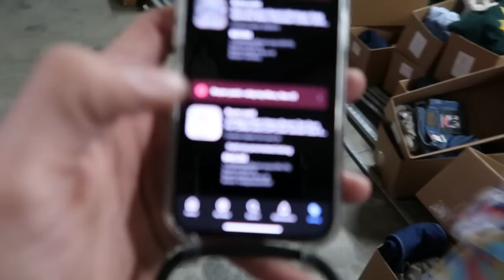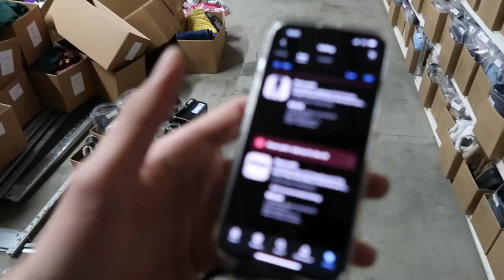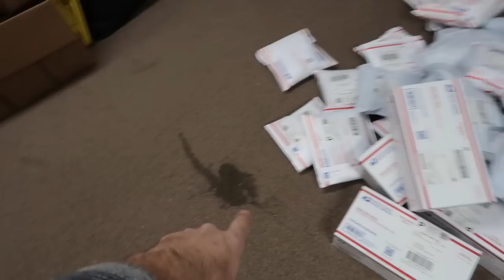OMG That's A Lot Of Inventory!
We made some room, bought thousands of items and picked some orders! Enjoy this reselling vlog.